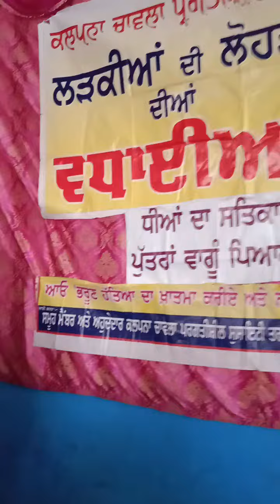kalpana Chawla girls lohri at Jhabal Tarn Taran Punjab